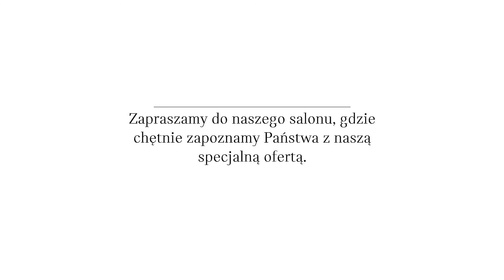Smorawiński MINI - flota samochodowa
Produkcja: Sztos